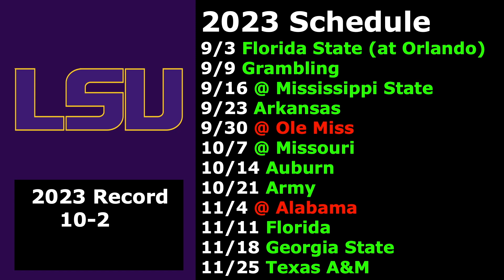2023 LSU Tigers College Football Prediction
I Continue My 2023 College Football Predictions for the 2023 College Football Season with the LSU Tigers.